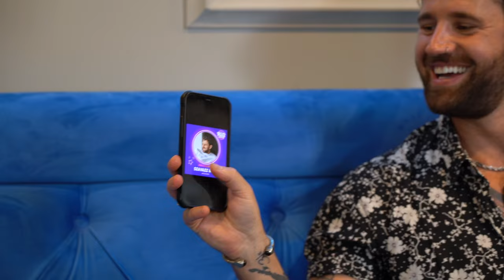TelóTitkok feat. Frohner Fecó - 3. évad 1. rész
Frohner Fecó telefonja intim titkokat rejt: olyan kép került elő, amit sosem gondolt, hogy nyilvánosságra kerül...

Elindult a TelóTitkok 3. évada! Friss rész mostantól minden pénteken a JOY.hu-n, és itt, a JOY YouTube csatornáján.